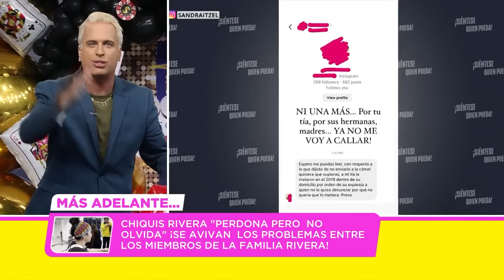Adrián Di Monte Se Mostró Con Su Novia Nueva y Contó Que Demandó a Sandra Itzel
Sorprendentemente Adrián Di Monte demandó a su ex pareja Sandra Itzel. El polémico divorcio de la pareja toma un giro inesperado con esta demanda.